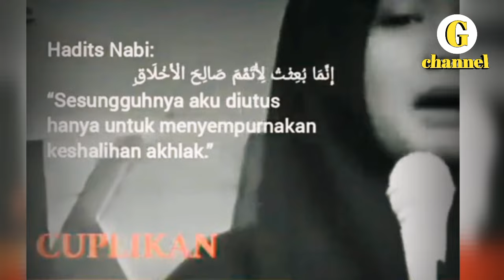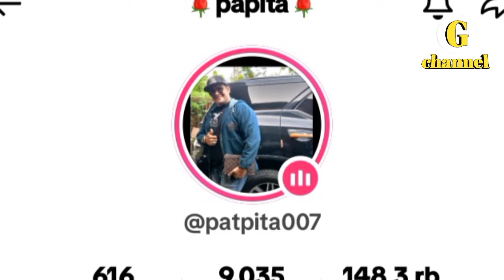Ning Umi Laila, Pendakwah Cantik Asal Surabaya yang Dirujak Warganet Gara Gara Sindir Rhoma Irama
Profil Ning Umi Laila, Pendakwah Cantik Asal Surabaya yang Dirujak Warganet Gara-Gara Sindir Rhoma Irama

SuaraJawaTengah.id - Pendakwah muda asal Surabaya yang belakangan ini viral di TikTok, Ning Umi Laila mendadak dirujak warganet TikTok lantaran disebut menyindir Rhoma Irama dalam dakwahnya. Hal itu disampaikan oleh pemilik akun @papita dalam beberapa unggahan teranyarnya.